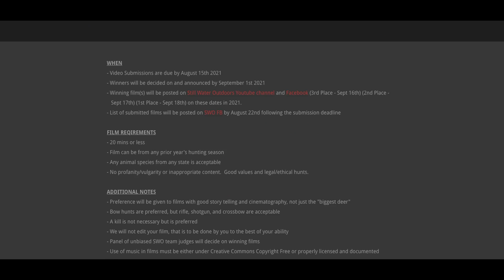DO you have a HUNT WORTH SHARING???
Submit your film into the 1st Annual Still Water Outdoors Hunting Film Contest!

Licensed by Infraction Inaudio